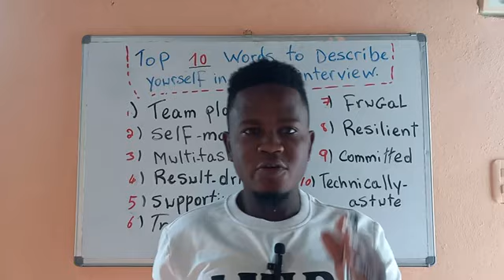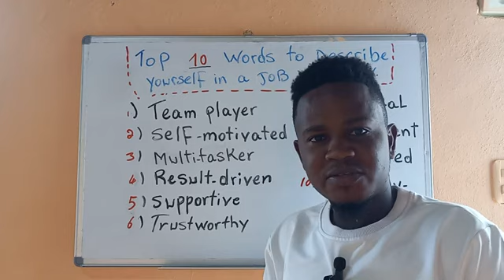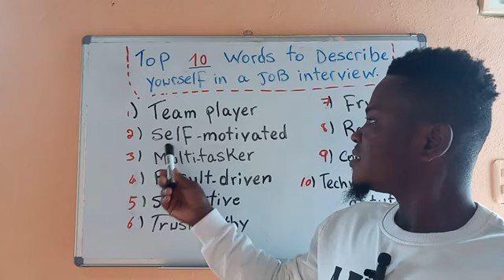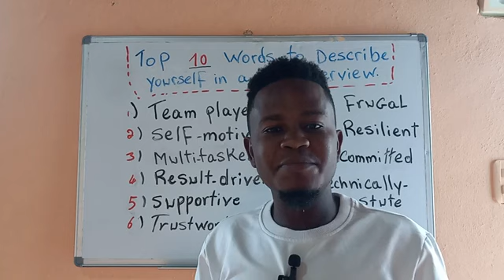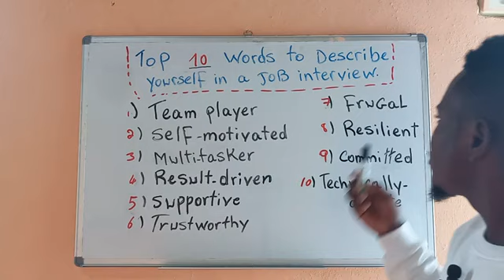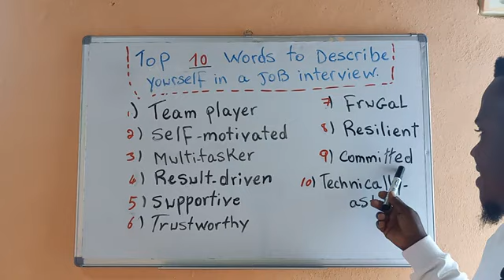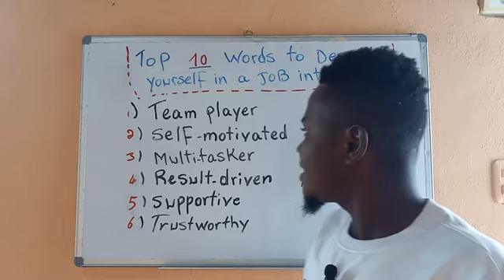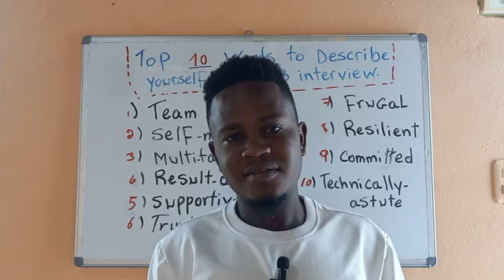Ekspresyon empòtan wap bezwen konnen Pou JOB INTERVIEW( entèvyou travay).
Aprann mande travay an Anglè.